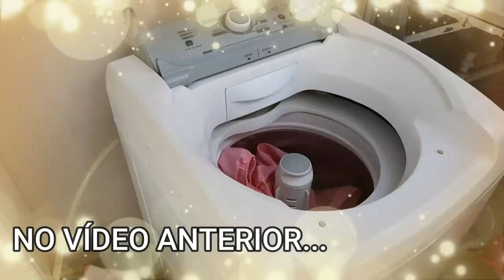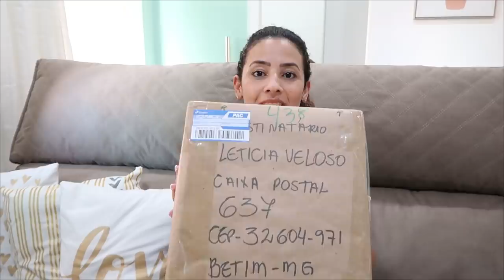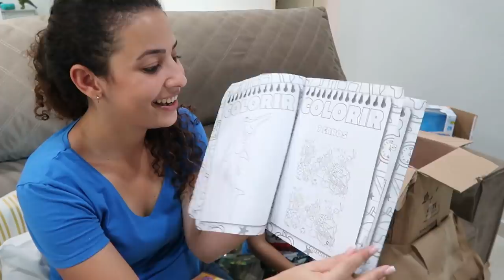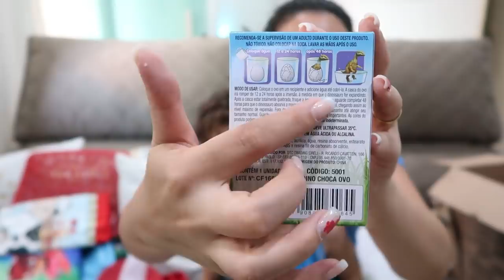NÃO ACREDITO QUE RECEBEMOS TANTOS PRESENTES| LETÍCIA VELOSO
Letícia Veloso
CAIXA POSTAL 637
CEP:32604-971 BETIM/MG